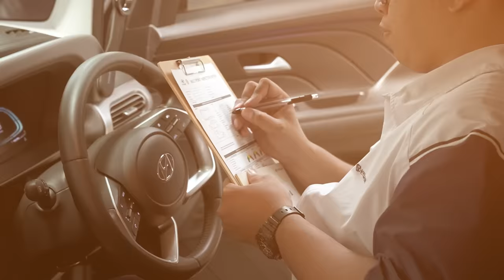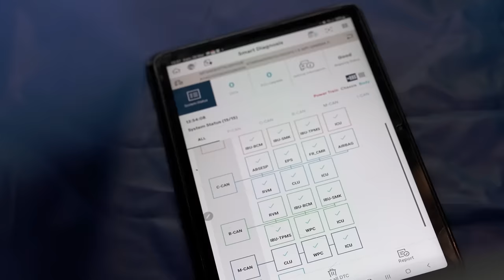PAK SOHIB KEGIRANGAN DAPAT MOBIL MUDIK STARGAZER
Saya ajak Anda melihat persiapan Hyundai Stargazer, sebelum dipakai mudik oleh driver andalan keluarga kami, pak Sohib.

Oh ya, bagi yang ingin dapat promo spesial BSI OTO, berikut detailnya:

BSI OTO:
•⁠  ⁠DP mulai dari 0% (untuk tenor tertentu)
•⁠  ⁠Periode 1-30 April 2024